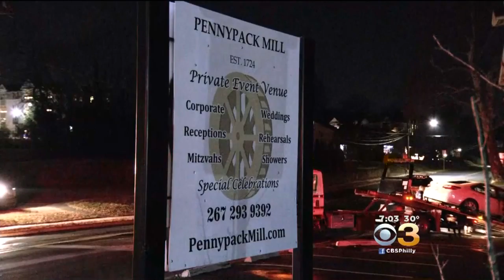Fire Ignites After Car Slams Into Historic Hatboro Building: Officials